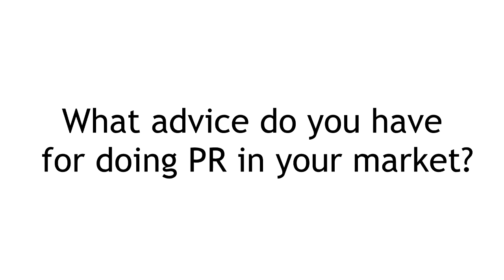PR in the Philippines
Edd Fuentes, CEO of FuentesManila, on the move from advertising to PR in his market, and what he looks for in a new hire.